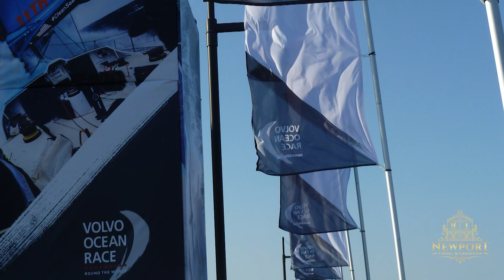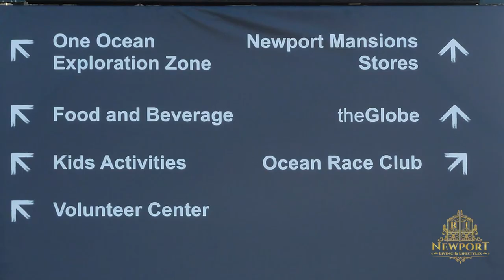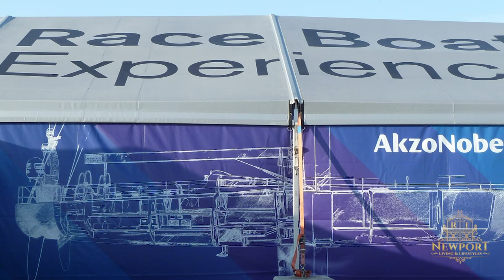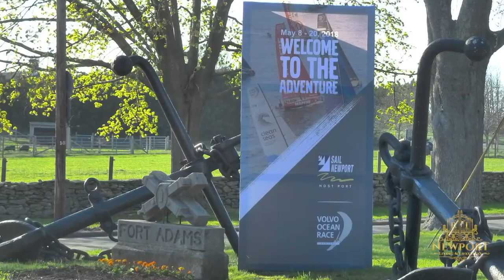Volvo Ocean Race Newport RI 2018 with Brad Read of Sail Newport and Newport Living and Lifestyles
Let’s Paint the town Volvo !

Champion Sailor and executive director Brad Read of Sail Newport speaks volumes on the impact of The Volvo Ocean Race and VOR Village at Fort Adams State Park in Newport Rhode Island. Through VOR’s nine month journey with the world’s toughest sailors from around the world, Newport Rhode Island is directly impacting children’s interest in sailing, the RI economy, Earth conservationists and the sailing community as a whole. Come out and enjoy the festivities and activities accompanied with live music, sailing lessons and opportunities to win life experience prizes May 8-20th.  It’s educational, fun, historical and FREE !   Please share this honorable local event with all your friends, family and clients ! Look forward to seeing you on Newport Living and Lifestyles! for Filming & AIREVIDEOANDPHOTO.COM for editing !